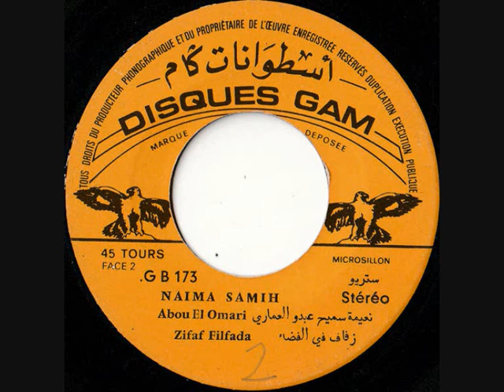Naima Samih & Abdou El Omari - Zifaf Filada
Disques Gam - G.B.173 - Marco - 1977
B Side

Special thanks to Ahmed M.